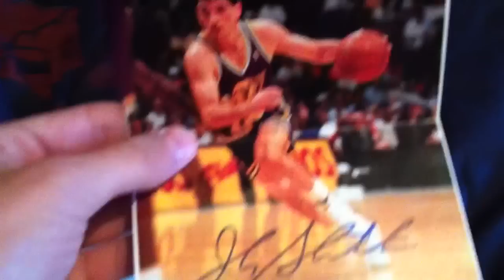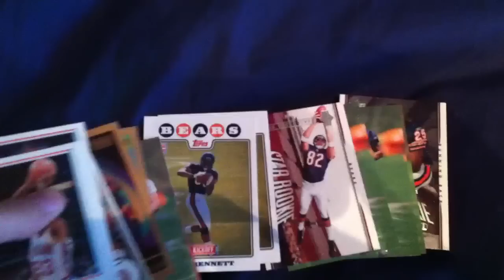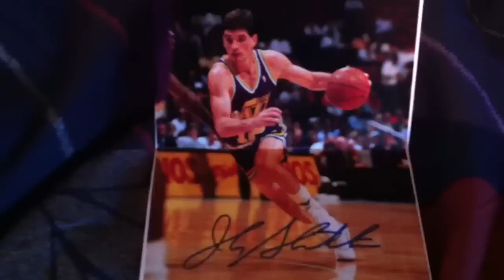1 NBA HOF TTM & 1 YouTube Package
Got a nice HOF Basketball TTM in today. Also received a nice YouTube package from a contest I won from "yoho smith"